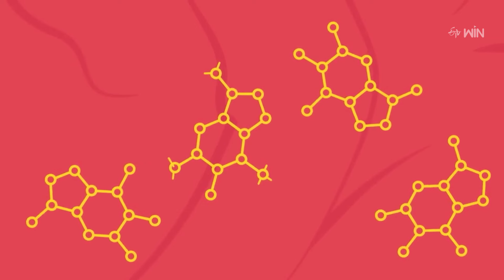Aroma Therapy | ఆరోగ్య పరిమళం... ఆరోమా థెరపీ | Sukhibhava | 3rd July 2024 | ETV Life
ఆరోగ్య పరిమళం... ఆరోమా థెరపీ